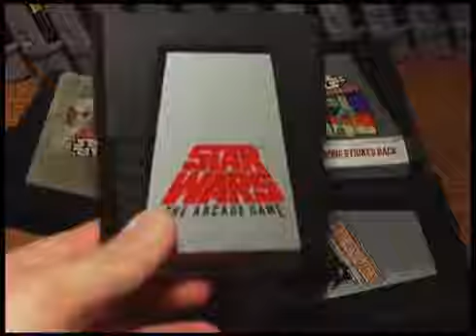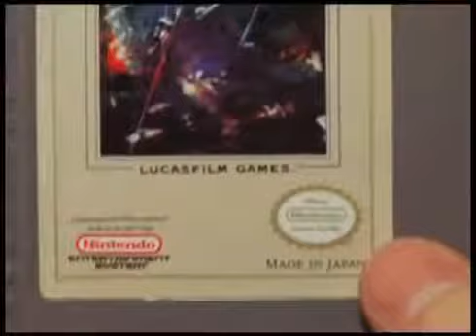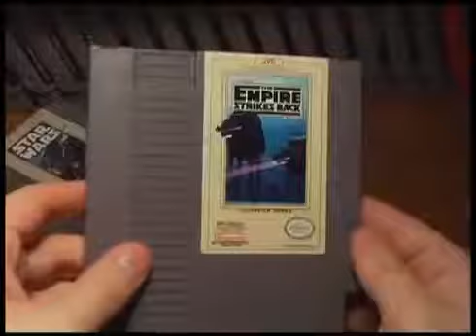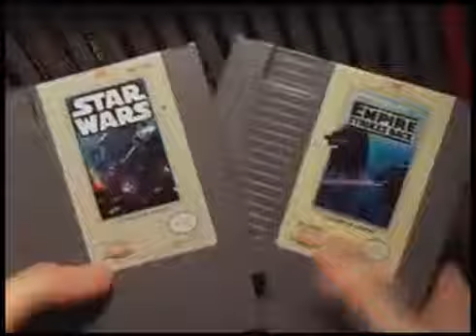AVGN at 2x speed - Star Wars Games